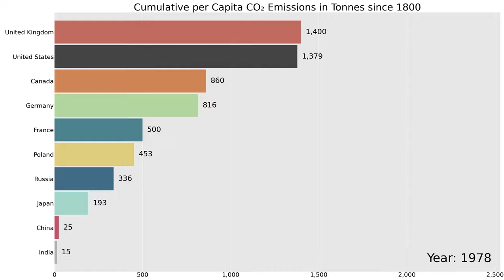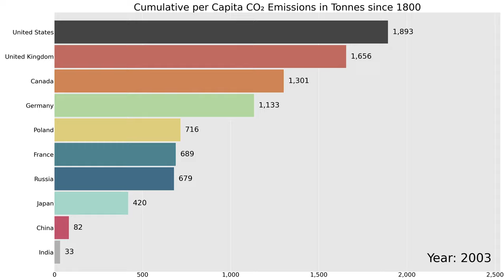Cumulative per Capita CO₂ Emissions in Tonnes since 1800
Bar chart race of the cumulative per capita CO₂ emissions in tonnes sind 1800. The countries with the largest cumulative CO2 emissions were selected.

CO₂ emissions data is sourced from the Global Carbon Project:
Global Carbon Project. (2020). Supplemental data of Global Carbon Budget 2020 (Version 1.0) [Data set]. Global Carbon Project.

The full CO₂ emissions dataset from the Global Carbon Project has been provided by Dr Robbie Andrew